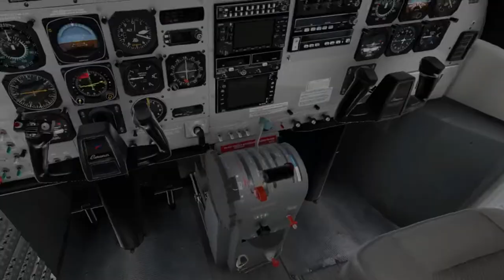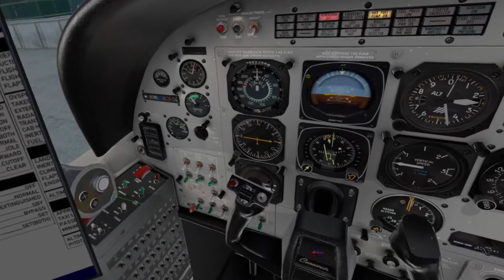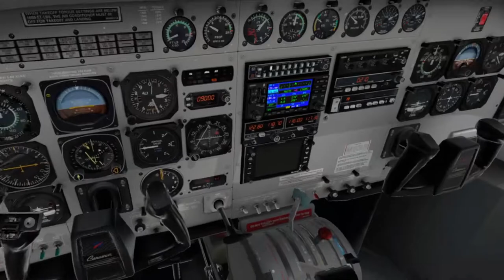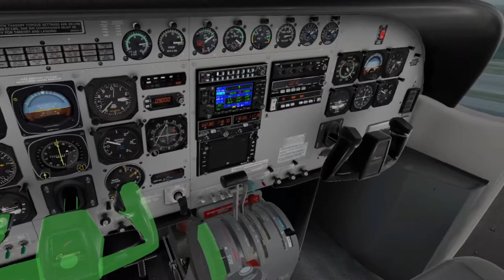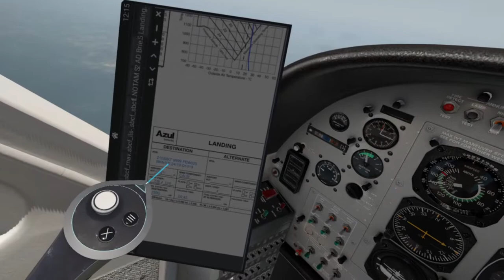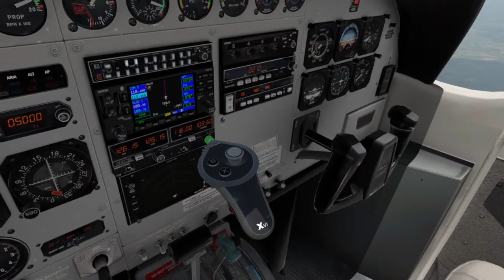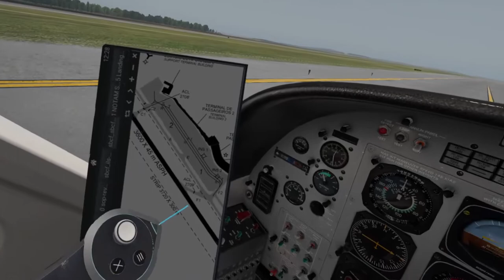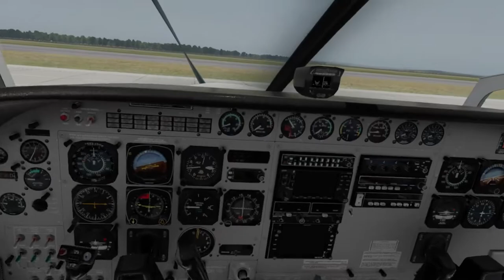XPlane 11 - VR QUEST 2 - SBGR SBCF - FSECONOMY Azul Conecta 5901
【🔴XPlane 11】

P3D V5 hf2 Addons and settings:
Aerosoft A32F
Carenado - C208 / PA31
ORBX Global
Swift VATSIM client
ActiveSky weather
FSEconomy
ProATC/X
FS2Crew

Zibo 737
Tollis A319 A321
Pilot2ATC
3jFPS plugin